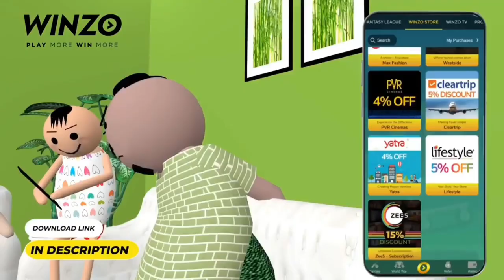Free Fire - New Loot Area In Zipline 😱 Garena Free Fire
💓Inspirations rouk

Ненужные теги:
bug ff
auto revive
bug
dj alok ability in adam
training